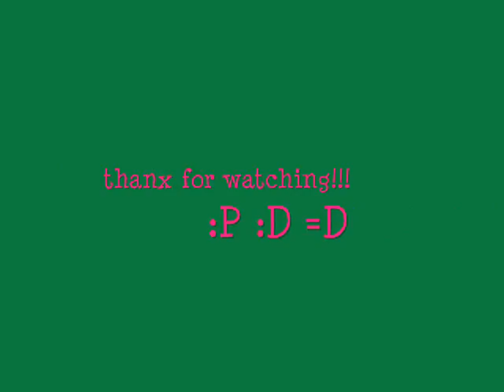Racing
a video about street racing, dragsters, racing cars and many more!!!